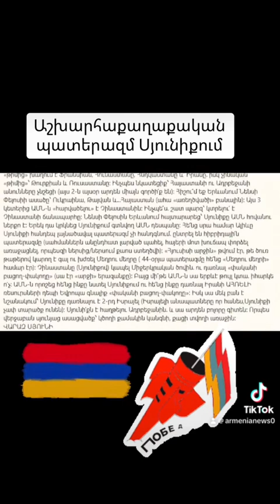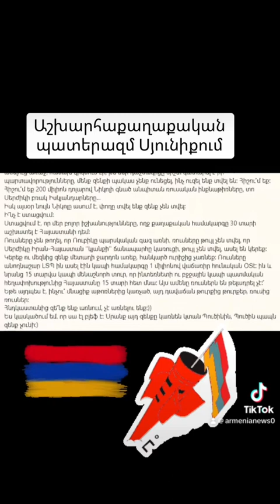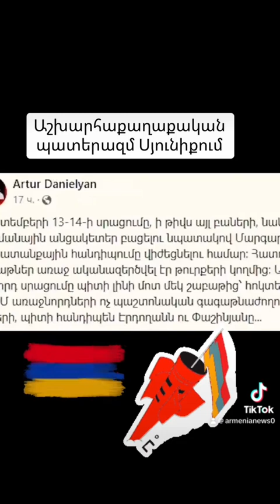Геополитическая война в Сюнике 🇺🇸🇫🇷🇬🇷🇮🇳🇮🇷⚔️🇨🇳🇷🇺🇹🇷